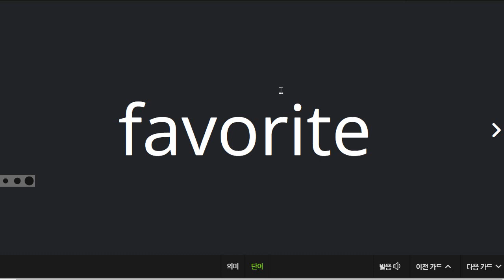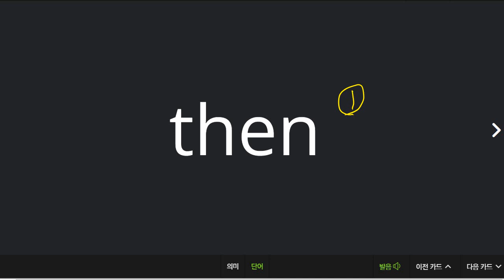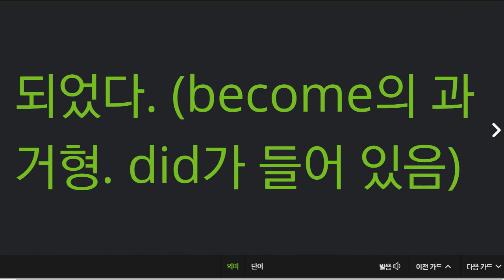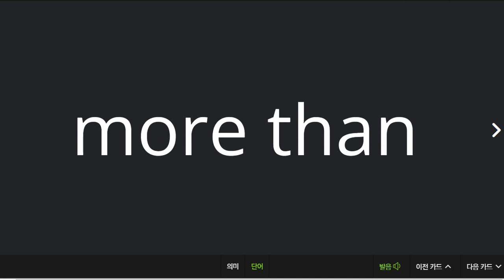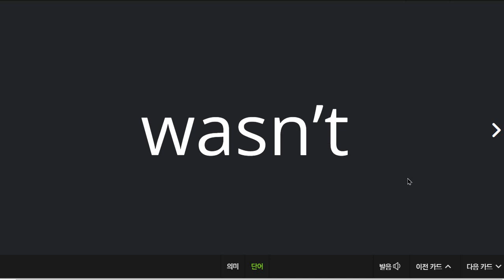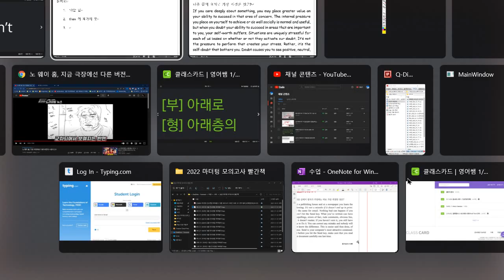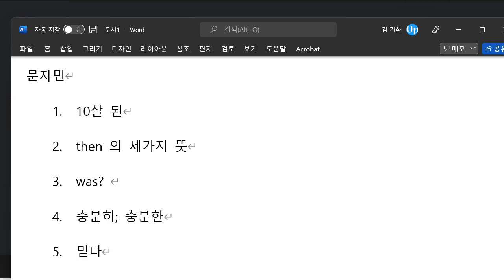문자민 2022 01 19 단어 성취도 75